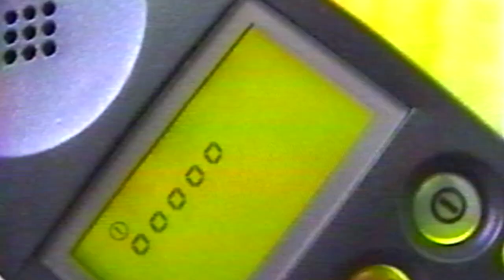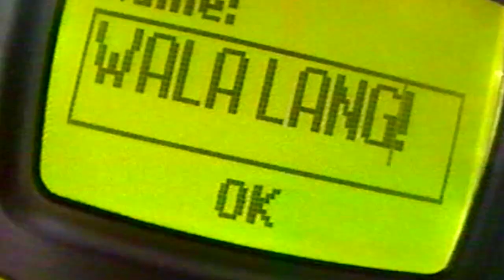LaSalle College Friends 1999 part 2